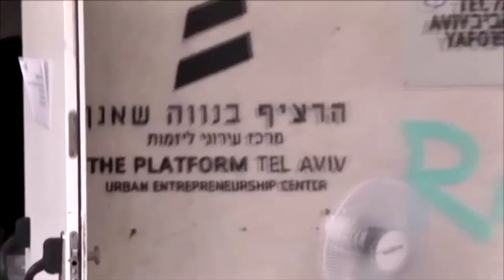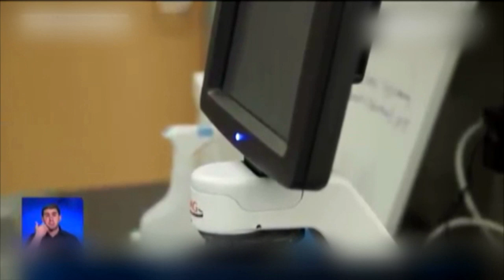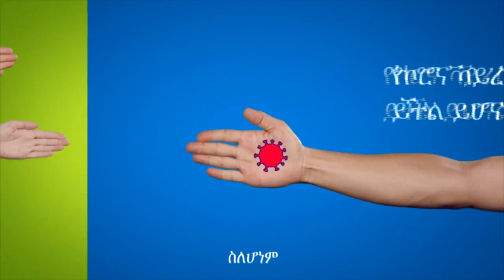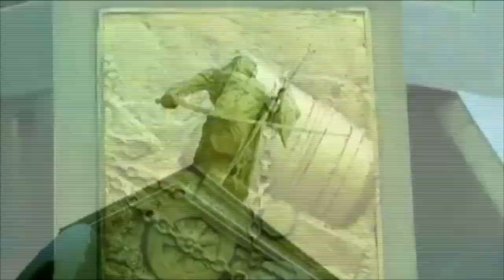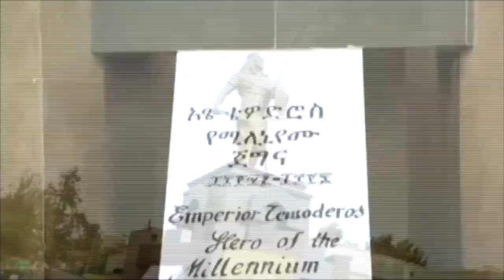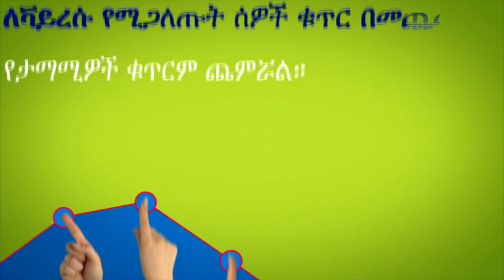חדשות סוף שבוע בשפה אמהרית 7.08.2020 አገራችን እንዴት ሰነበተች - በእስራኤልና በውጭ አገሮች የነበሩት የሳምንቱ ዋና ዋና ዜናወች